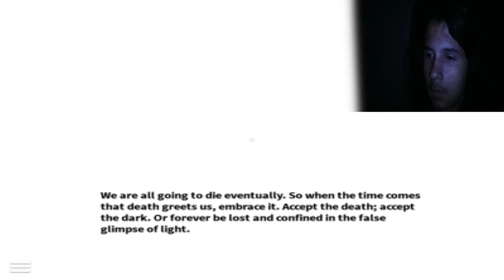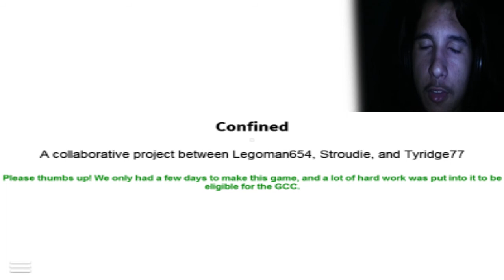(Horror) Roblox - Confined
VOLTEEEEI!
mals a demora galera mas meu HD tava com muito pouco espaço,e eu tive que dar uns tratos!

um jogo chamado Roblox que é um jogo universal
pois tem varios modos nele,como se fosse um Gmod